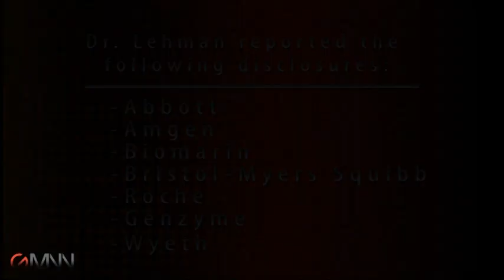Advances in Pediatric Rheumatic Diseases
Dr. Thomas Lehman of New York's Hospital for Special Surgery discusses advancements in the treatment and understanding of rheumatic diseases in children.